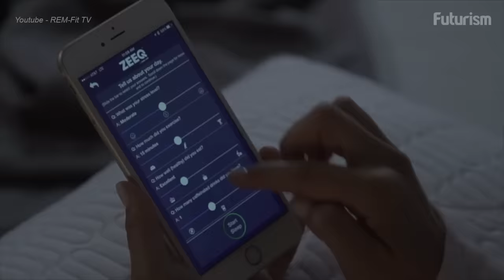Meet The Smart Pillow That Can Help You Sleep Better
It has built-in Bluetooth speakers that let you listen to music as you doze off.